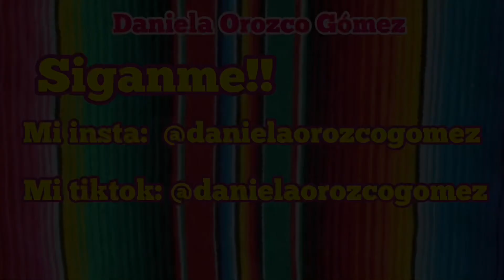HAUL de shein, nasty gal, y Steve Madden:)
Síganme !!